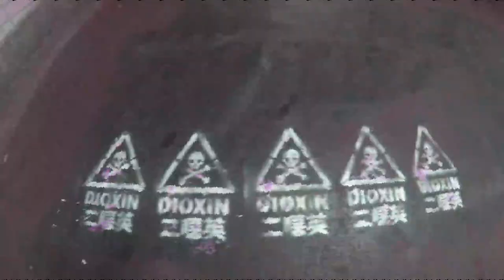FREErun HONG KONG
A short summary of some challenges from my recent time in a chaotic Hong Kong.